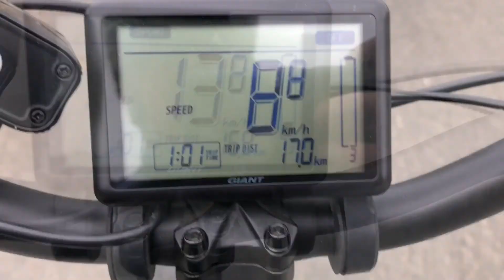A last Cycle Ride in Gilcrux...for the time being.....in the English Lake District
You may ask why the picture of the guy with a ladder?  Well he was walking along the middle of the road, oblivious, maybe to avoid any damage by the ladder were he to swing around!

Took me about 50 minutes including stops to take photos.

Delightful run but best with an electric bike !

RobLittleUK, electric bike, ebike, cycle, gilcrux, English, Lake District, ride,

[ THIS VIDEO HAS BEEN EDITED WHILE I WAS AWAY ON VACATION, USING iMOVIE ON MY iPAD AND MAY NOT BE UP TO MY USUAL STANDARD OF EDITING. ]